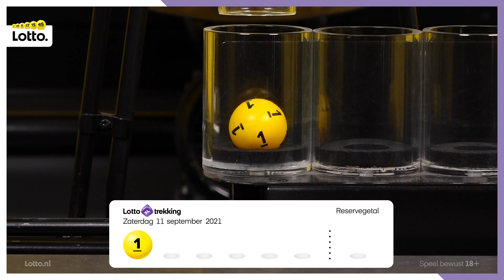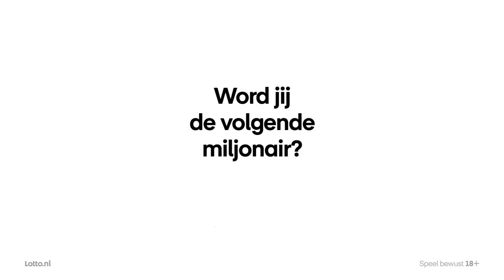Lotto trekkingsuitslag 11 september 2021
De winnende Lotto getallen van zaterdag 11 september 2021 zijn bekend. Deze trekking telt maar liefst 189.680 winnende loten! Van harte gefeliciteerd.